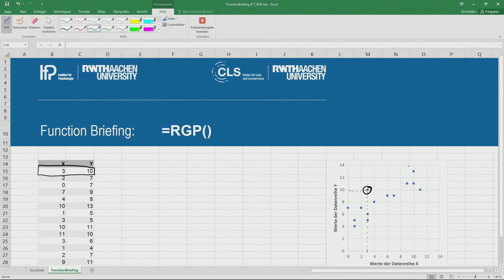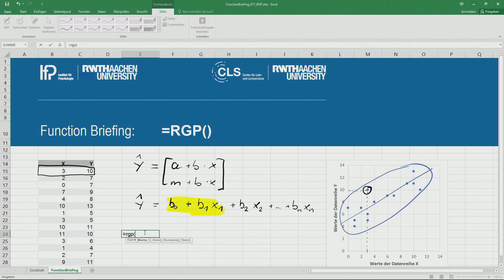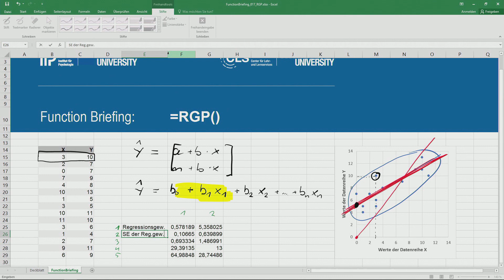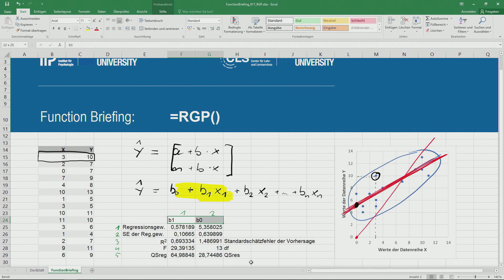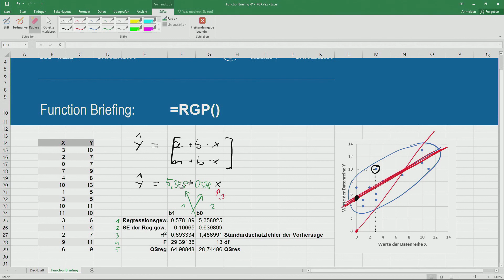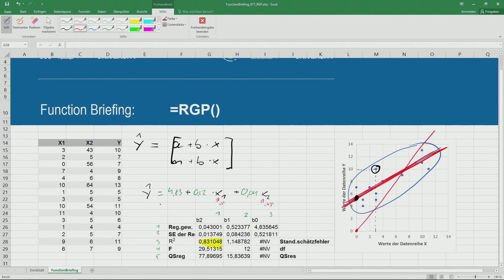Excel FunctionBriefing 17 - Lineare Regression mit der Funktion RGP()